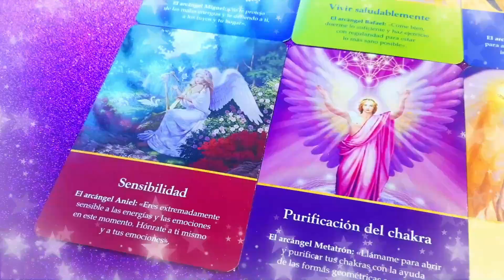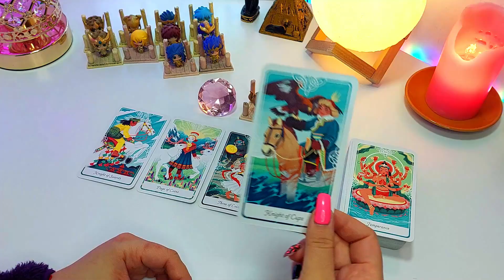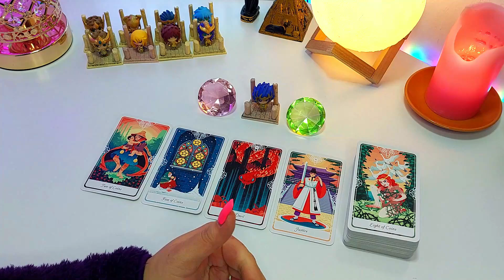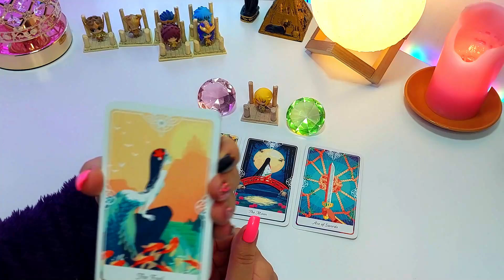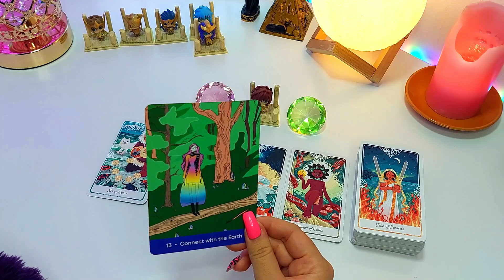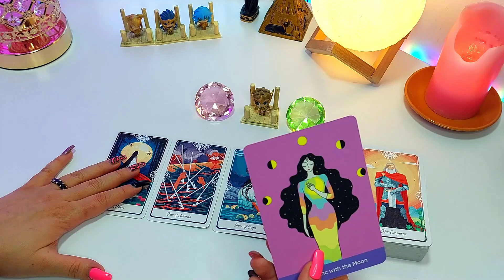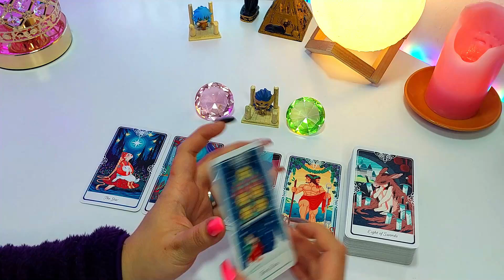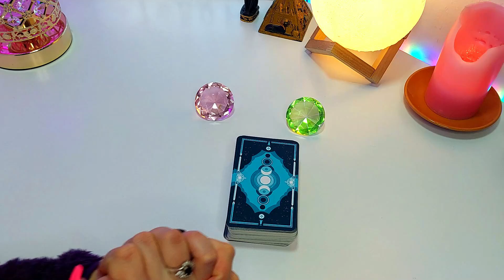LECTURA SEMANAL 🔮 ¡Mensaje del Tarot Signo por Signo! ✨ Nadia Falak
💖 Si deseas hacer un donativo a mi canal, te dejo este

🔮 Estampas de Tiempo de Cada Signo:
♈ARIES - 3:51   ♉TAURO - 10:52   ♊GÉMINIS - 18:37   ♋CÁNCER - 26:10   ♌LEO - 34:36
♍VIRGO - 43:24   ♎LIBRA - 53:05   ♏ESCORPIÓN - 1:01:52   ♐SAGITARIO - 1:10:02
♑CAPRICORNIO - 1:17:29   ♒ACUARIO - 1:25:47   ♓PISCIS - 1:35:14

Besos Morados! 💜💜💜